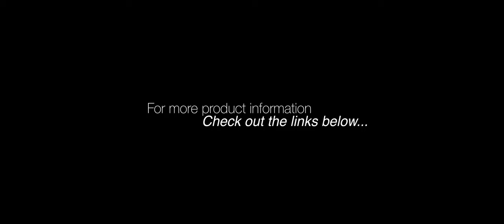Paddle boarding Lechlade to Radcot - with ARTEESOL Dry Bag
Paddle boarding 10km from Lechade on Thames to Radcot Bridge in collaboration with Arteesol.

Big thank you to Arteesol for providing the bags and making this video possible, without the waterproof bags I wouldn't be able to carry my filming Equipment down the river.

★LIKE THE COLORS IN THIS VIDEO? Check out my Presets below ★

➤ Photo Presets: pending...

00:00 - 01:27 Intro
01:28 - 02:01 Arteesol Dry bag
02:02 - 02:45 Paddle boarding
02:45 - 03:10 Buscot Weir Lock
04:47 -  05:21 Drone Footage
05:21 - 06:40 First break
06:40 - 08:20 - Paddle boarding down the Thames
08:20 - 10:45 Grafton Lock
10:45 - 11:46 - Radcot Bridge
11:46 - 12:22 - Dry Bag review
11:23 - 12:31 - Outro

Equipment I use to film with on this video:

▶ Main Camera Sony A6400
▶ Sony E-mount16-50 f3.5-56 Kit lens
▶ Sony E-Mount APS-C 35 mm F1.8 Prime Lens
▶ Mavic Air 2
▶ GoPro HERO 9
▶ Peak Design Camera clip
▶ Camera/hiking Backpack
▶ Tripod National Geographic
▶ Editing Macbook Pro 14"
▶ Paddle Board